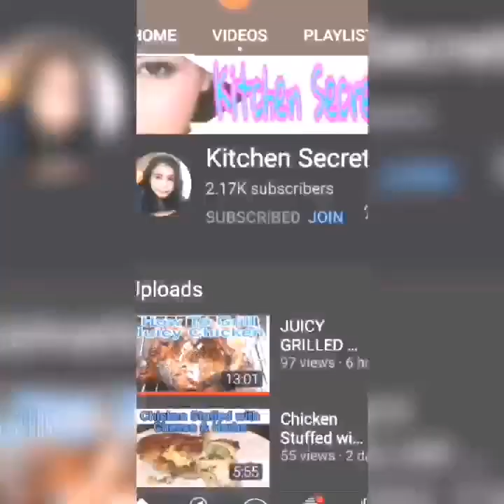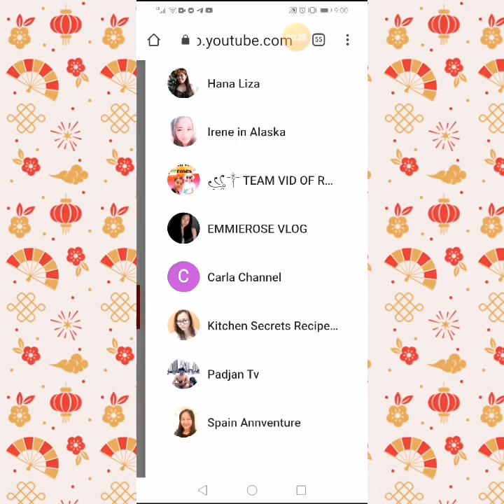tuyo mukbang#My breakfast #